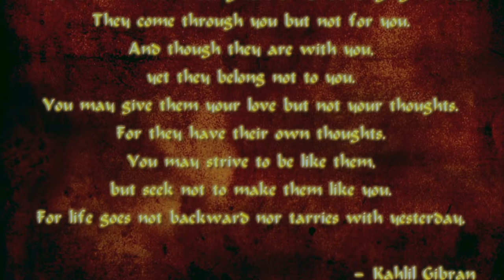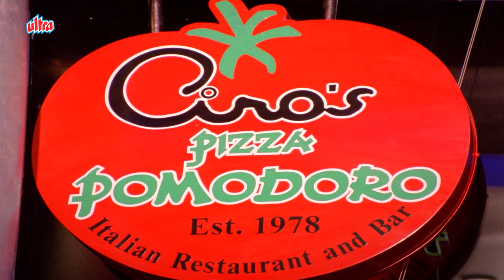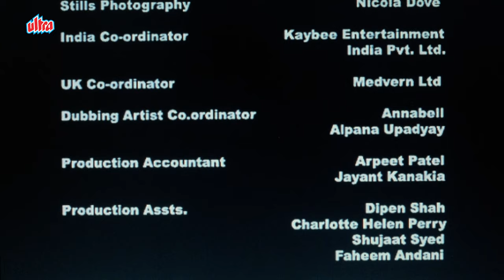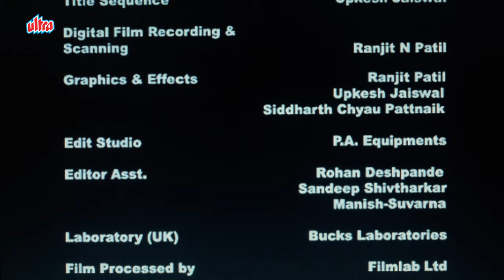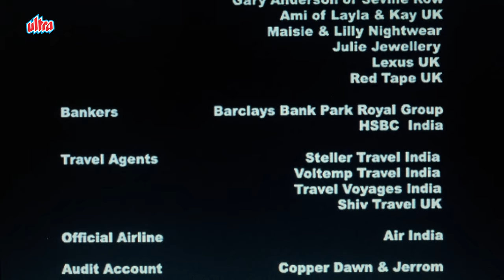SAMBAR SALSA (सांभर सालसा) 2007 Hindi Dub Full Movie | Rishi Kapoor Comedy Drama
Cast: Rishi Kapoor, Thara Prashad, Aleesia,Priyanka
Director - Aditya Raj Kapoor
Producer - Renu Patel, Ashish Redij
Writer - Aditya Raj
Genre - Comedy, Drama
Release - 2007

Synopsis:
A tale with ingredients of humour, romance, emotion and drama, telling the story of a Spanish girl, an Indian boy and disapproving parents, some who need little convincing and others who need a whole lot more.
An Indian boy and a Spanish girl like each other despite the disapproval of their parents. A tale with ingredients of humour, romance, emotion and drama, telling the story of a Spanish girl, an Indian boy and disapproving parents, some who need little convincing and others who need a whole lot more.